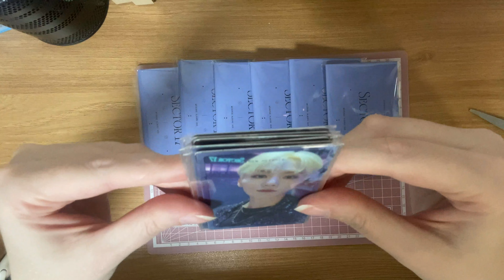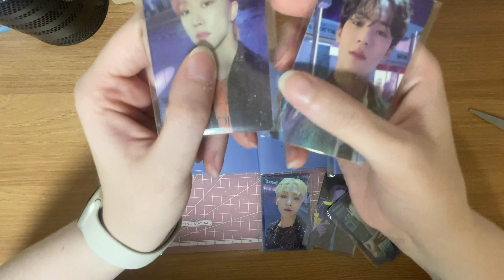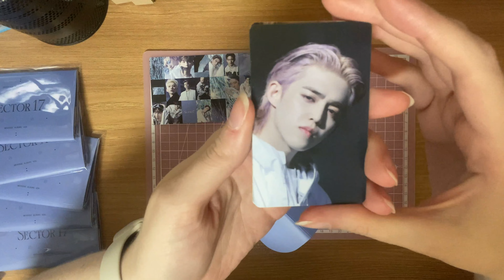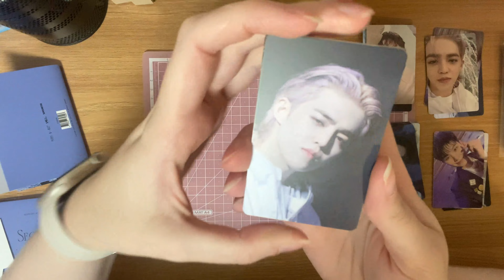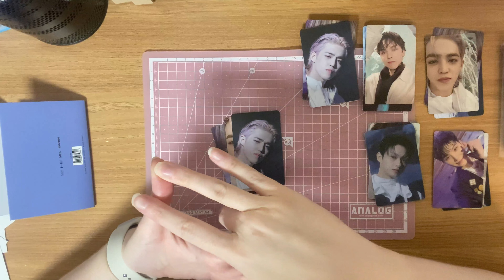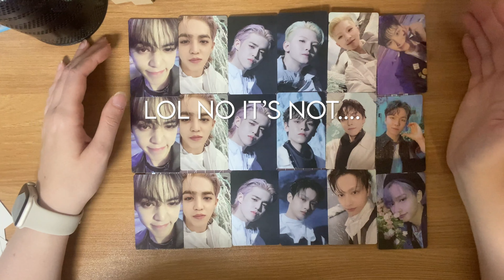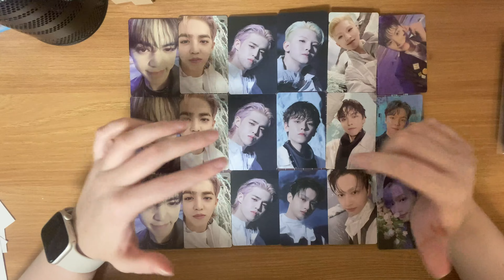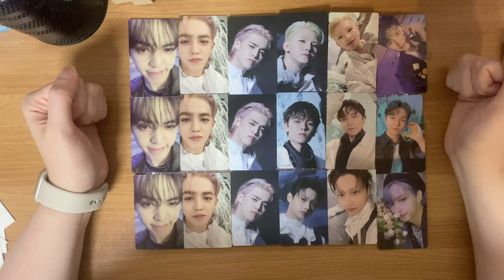SEVENTEEN 'Sector 17' WEVERSE ALBUMS Version Unboxing + POB!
Unboxing 6 WEVERSE ALBUMS versions of SEVENTEEN's Repackage album 'SECTOR 17', as well as the pre-order benefit photocards from Weverse.

Sorry for all the ranting about duplicates but I haven't experienced it this badly before! I think there was some severe lack of mixing regarding most of the album versions this time around :(

WEVERSE ALBUMS is an app you can use to access the songs when you purchase a WEVERSE ALBUMS version of the album.

If you'd like a more in-depth look at what WEVERSE ALBUMS is, I go over it in detail in my 'Face The Sun' Weverse Album unboxing

TIMESTAMPS

Intro/Shipping Rant lol 0:00
POB Photocards 1:58
WEVERSE ALBUMS 4:01
Final Thoughts/More Duplicate Ranting lol 8:10